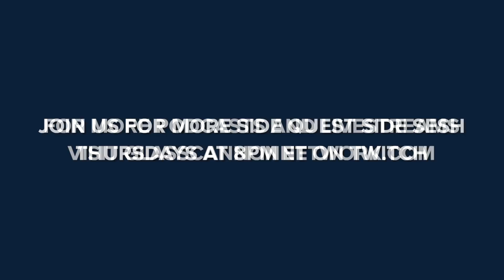Revengers Assemble | Side Quest Side Sesh S2 E2 | Pathfinder 2E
It's been 10 years since Qarizur watched from a distance while his allies were executed by the shae known as Nicasor. Though much has changed, the gnoll's vengeance has never grown cold.

Cast: Troy Lavallee (GM), Matthew Capodicasa, Jared Logan, Skid Maher, Joe O'Brien